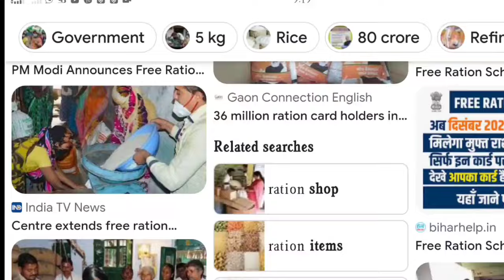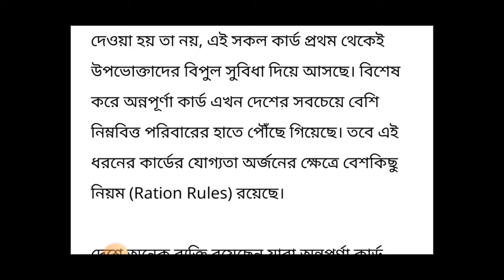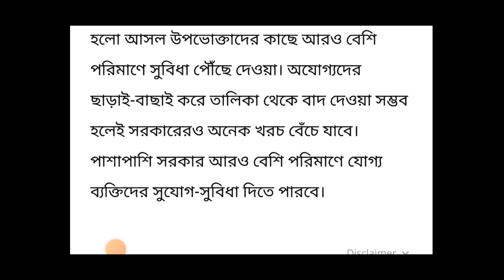বন্ধ হচ্ছে ফ্রী রেশন, কারা আর ফ্রী রেশন পাবে না দেখুন | Free Ration Stops News | ABP,BPL Card Update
বন্ধ হচ্ছে ফ্রী রেশন, কারা আর ফ্রী রেশন পাবে না দেখুন | Free Ration Stops News | APL,BPL Card Update